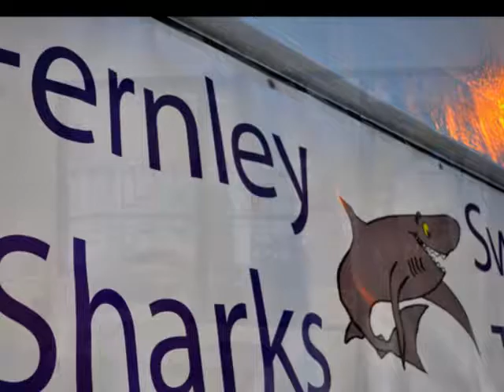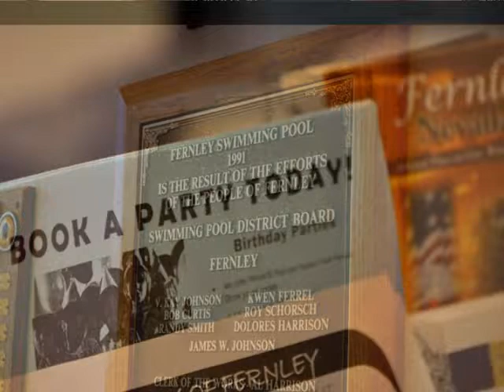Fernley Swimming Pool 2011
Photography by Jerome Mansker